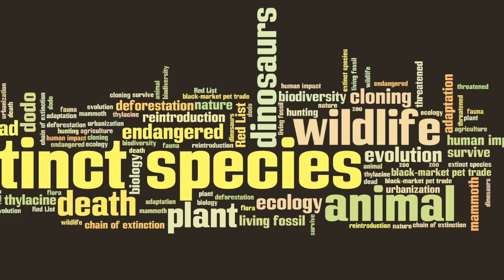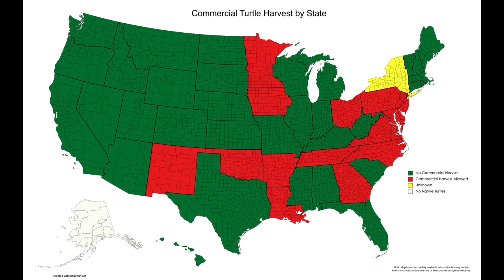Ban Commercial Turtle Harvesting in Minnesota!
Did you know Minnesota is one of the few states that still allows for commercial turtle harvesting!? The practice is NOT sustainable since turtles take a long time to reach maturity & face other issues from climate change to pollution & loss of habitat. Rep. Samantha Vang (Brooklyn Park) & Wildlife Biologist Chris Smith are pushing HF 387 to pass the legislature this year. The first committee meetings are Tuesday, February 9, 2021. PLEASE contact your representative & state senator to pass this!